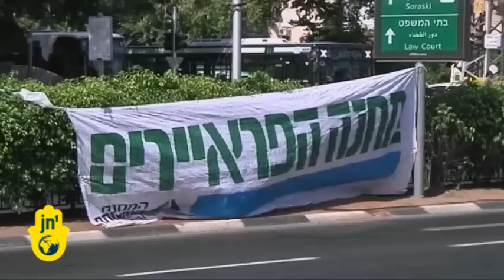Ultra-Orthodox Military Exemption May Break Coalition: Likud's Netanyahu, Kadima's Mofaz Face Off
Israel's ruling coalition partner Kadima has threatened to pull the plug on its alliance with the Likud party in response to Prime Minister Benjamin Netanyahu's decision to dismiss a panel charged with making recommendations for reforms to make more ultra-Orthodox Israelis and Arab citizens eligible for military service.

Many Israelis are angry that thousands of ultra-Orthodox citizens have military service exemption based on religious grounds. Be Free, a non-governmental organisation promoting religious freedom and equality in Israel, estimates this costs the state three billion euros a year.

Executive Director Of Be Free Israel Miki Gitzin:

"The major problem here, actually, it started with the establishment of the state of Israel back in 48' the Prime Minister Ben Gurion had allowed 400 only ultra-Orthodox students not to serve in the army. Today we are talking about more than 60 thousand people mostly from the ultra-Orthodox community who do not serve in the army legally."

Netanyahu has previously indicated he would be in favour of making changes but recently the Prime Minister has been coming under growing pressure from ultra-Orthodox members of his coalition to block the conscription reform.

In ultra-orthodox communities, talk of change to the law has not been welcomed.

Resident of Mee Shearim neighbourhood Simcha Folg

"For whatever reason in this military state they need everybody to serve in the army. In most countries it's not like that and therefore most people serve functioning roles".

The issue is set to test the two month old alliance between Likud and Kadima to breaking point, as Vice Prime Minister and Kadima chief Shaul Mofaz has vowed to bring down the government if reforms are not followed through. In a recent poll conducted by the Jerusalem Post a majority of Israeli's agreed reforms should be implemented.